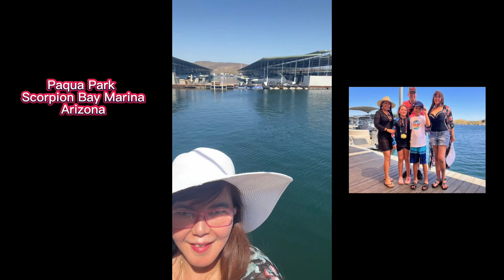Road Trip to Riverside from Los Angeles California Airport